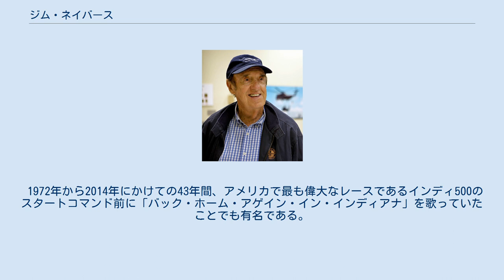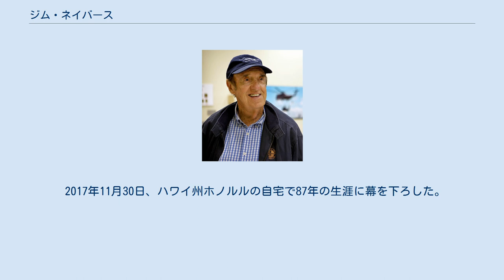ジム・ネイバース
ジム・ネイバース（Jim Nabors, 本名：James Thurston Nabors, 1930年6月12日 - 2017年11月30日）は、アメリカ合衆国の俳優、歌手、コメディアン。
アラバマ州シラコーガ生まれ。
 アラバマ大学を卒業。
 1960年代の人気シットコム『メイベリー110番』とそのスピンオフ『マイペース二等兵』で、温厚かつ無邪気なキャラクターのゴーマー・パイル役を務め、国内外の視聴者に広く知られる。
 両番組では間抜けな振る舞いと甲高い声色が特徴的な役どころだったが、のちに確固としたバリトンの歌声を披露したことで多くの人々を驚かせ、やがて人気歌手へと歩みを変えた。
これまでに歌手として28枚のアルバムと多数のシングルをリリースし、うち1枚がプラチナディスク、5枚がゴールドディスクという売り上げを記録している。
 テレビにおいてはシットコムやドラマ出演のみならず、1960年代から1970年代にかけて放送された『キャロル・バーネット・ショー』『マペット・ショー』『セサミストリート』といったバラエティ番組にも数多く出演した。
中でも『キャロル・バーネット・ショー』のキャロル・バーネットは番組の新シーズンが始まる度に初回ゲストとしてネイバースを招き、ネイバースを幸運のお守りのようにみなしていた。
 映画への出演もこなしているが、そのほとんどは俳優バート・レイノルズによるところが大きい。
レイノルズ主演の『テキサス1の赤いバラ』『ストローカーエース』『キャノンボール2』といった1980年代の映画に出演している。
 1972年から2014年にかけての43年間、アメリカで最も偉大なレースであるインディ500のスタートコマンド前に「バック・ホーム・アゲイン・イン・インディアナ」を歌っていたことでも有名である。
彼の引退後は、毎年様々な歌手によってこの伝統は受け継がれている。
 2017年11月30日、ハワイ州ホノルルの自宅で87年の生涯に幕を下ろした。